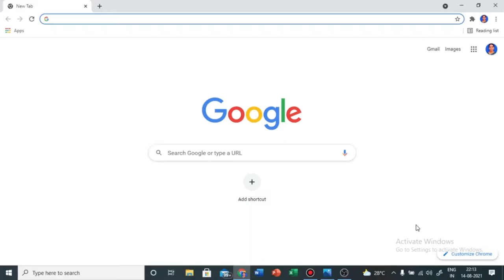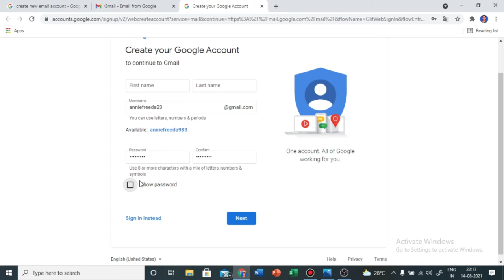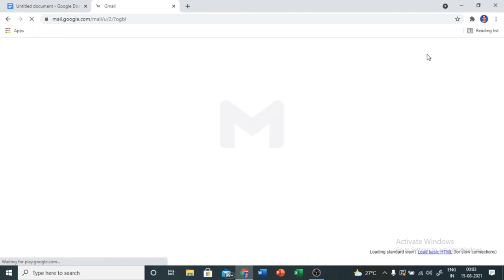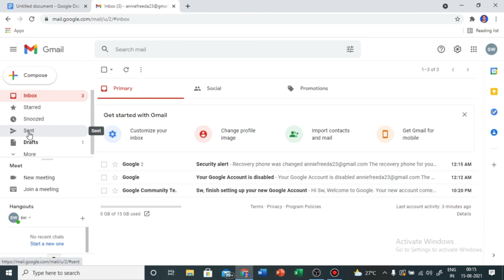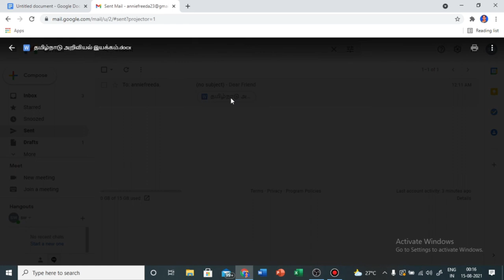How to create an E - MAIL ID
This video explains all steps to create an e-mail id, how to compose an e-mail, how to attach a file and send, how to view what we have sent and to whom we have sent